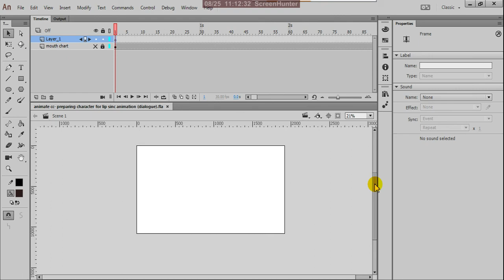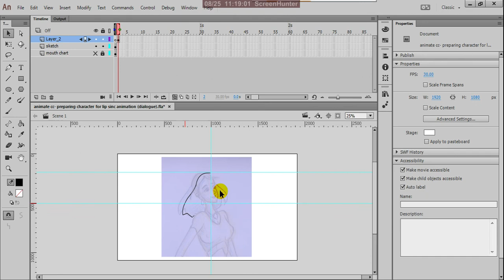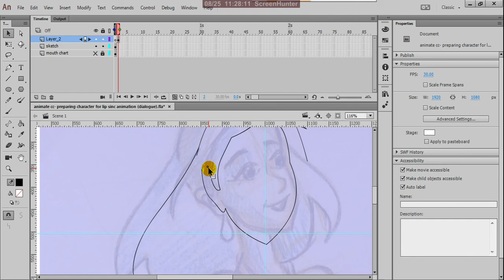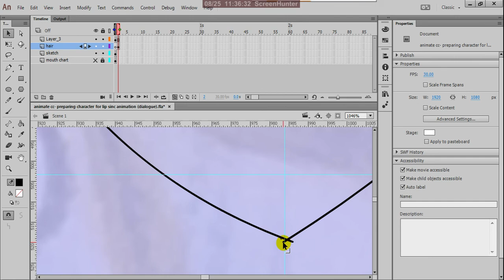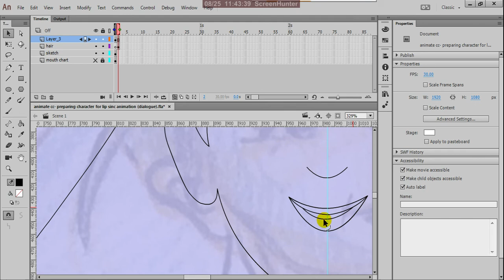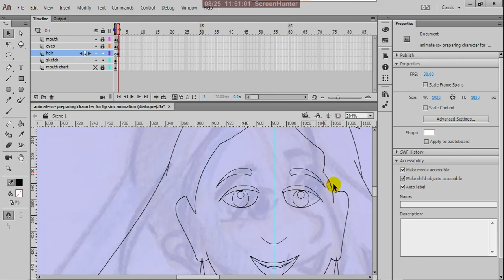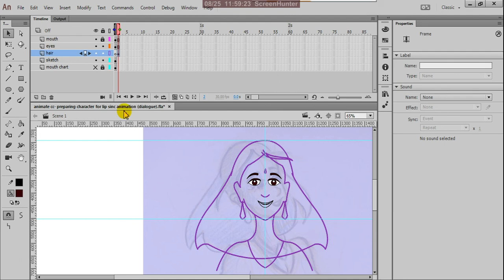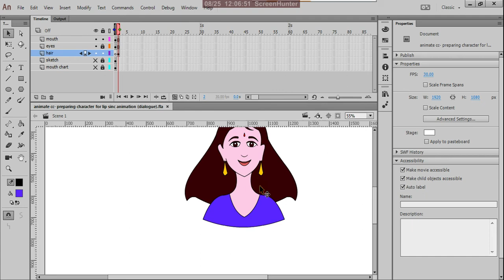animate cc - preparing character for lip sinc (dialogue) animation